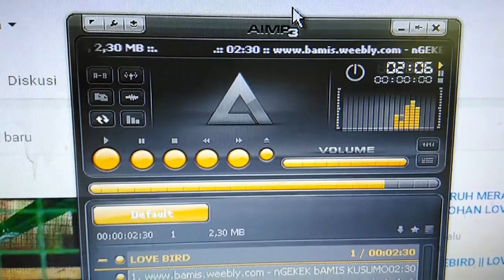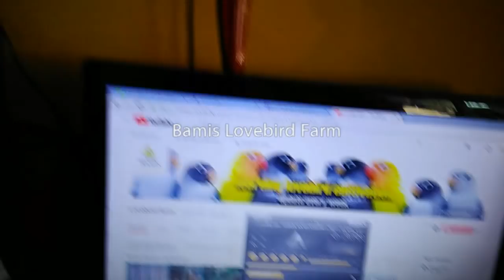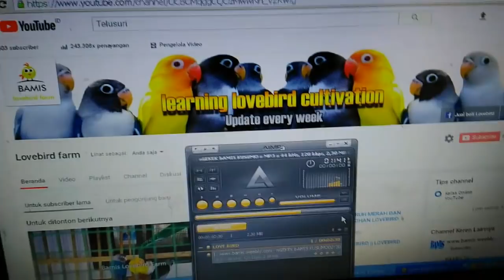CARA PEMASTERAN ANAKAN LOVEBIRD UMUR MULAI UMUR 2 MINGGU LEBIH EFEKTIF || LOVEBIRD farm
CARA PEMASTERAN ANAKAN LOVEBIRD UMUR MULAI UMUR 2 MINGGU LEBIH EFEKTIF